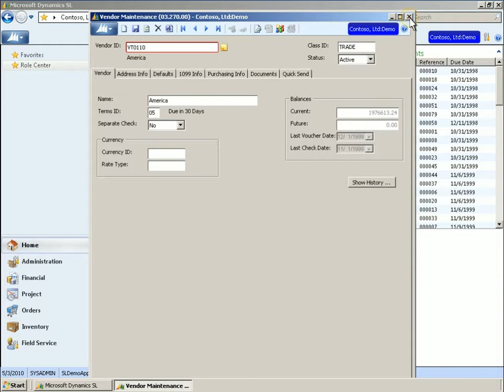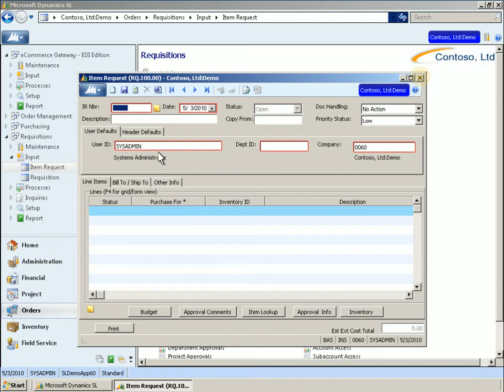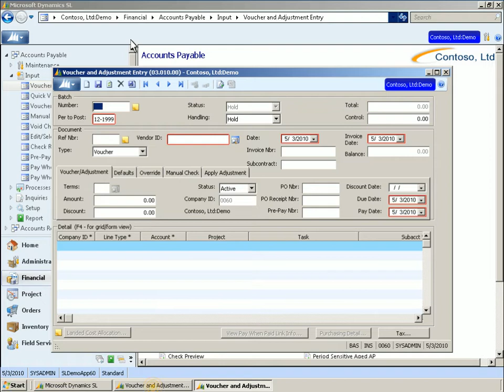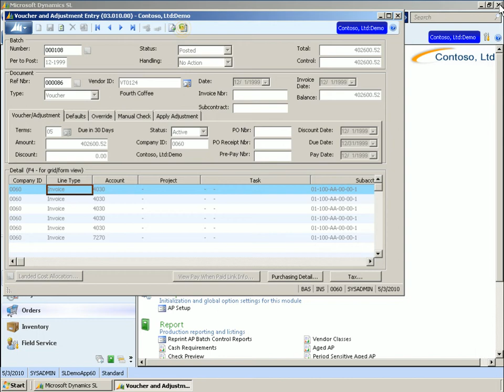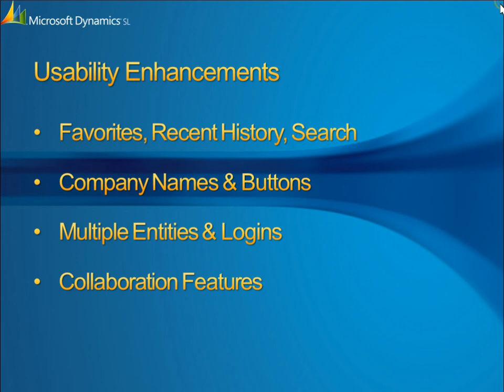Microsoft Dynamics SL: User Interface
: This demonstration illustrates the latest User Interface enhancements to the Role Center feature in Microsoft Dynamics SL.  These enhancements include navigation features such as Favorites, Recent History and Search as well as new collaboration features which help simplify sharing and analysis.